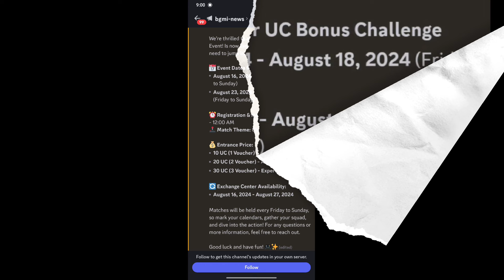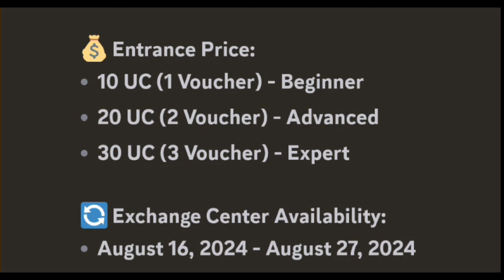BGMI EXCLUSIVE BIKE COLLABORATION | NEW ULTIMATE SET LEAKS | BONUS CHALLENGE REMOVE ? Kumari Gamer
URGENT NOTICE 🔴 BONUS CHALLENGE REMOVE SOON ! KUMARI GAMER

credit: @Priyank1798GC

Social Media's